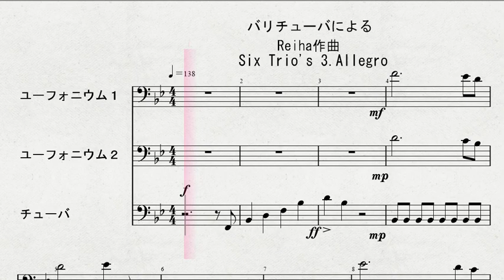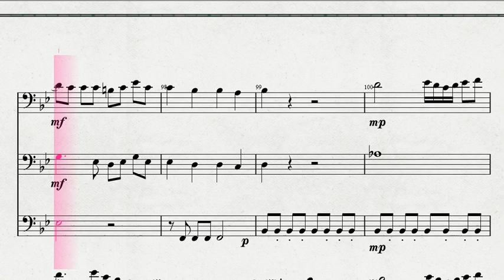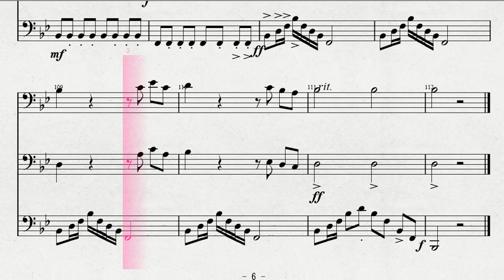バリチューバによる Reiha作曲 「Six Trio's 3 Allegro 」